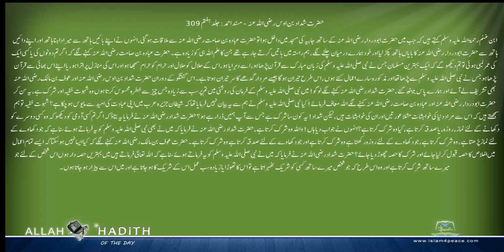حضرت شداد بن اوس رضی اللہ عنہ کی مرویات Musnad Ahmed Urdu مسند احمد اردو